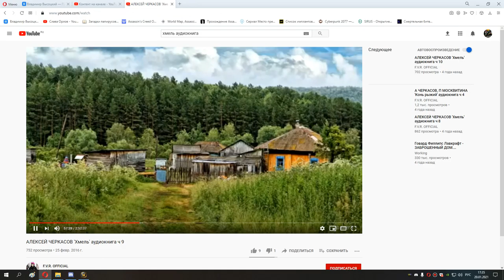145 Шляпа фарм и афк не смотрите